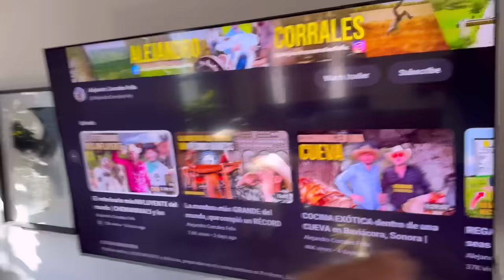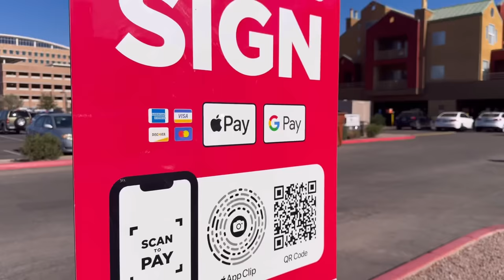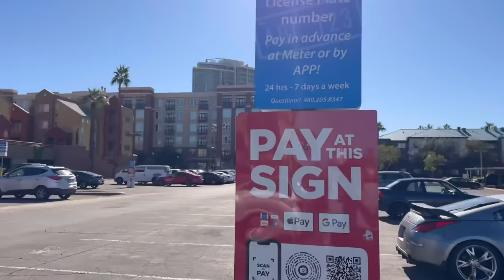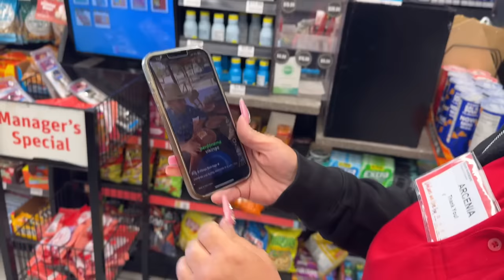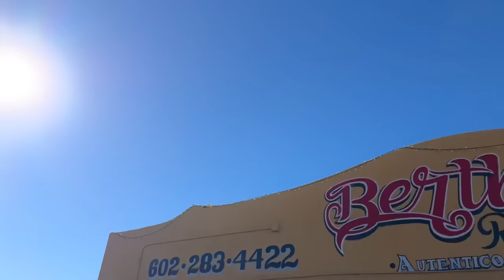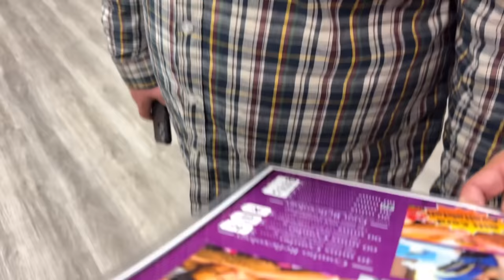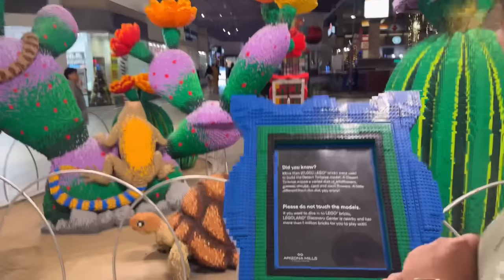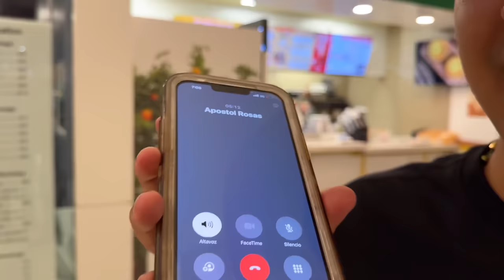Viaje de HERMOSILLO a PHOENIX, ARIZONA | Mi lista de actividades por hacer en Estados Unidos 🇺🇸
Por aquí les comparto mi LISTA DE ACTIVIDADES por hacer en Phoenix, Arizona. Viaje alrededor de 6 horas en carro para poder llegar a la ciudad de Scottsdale, y junto con mi compa Ángel Rosas y Alfredo Salazar, realizamos algunas de las muchas actividades recreativas que se encuentran por esta enorme ciudad. Antes de irme a Phoenix, dentro de la ciudad de Hermosillo pase por unas chaquetas personalizadas, con mi nombre y mi logo INCLUIDO. Pura agua helada con estas chaquetas, y este video.